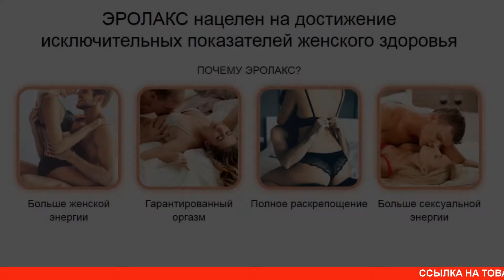Женская виагра капсулы ЭРОЛАКС купить, цена, отзывы. Женский возбудитель Erolax обзор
Активатор женской энергии Эролакс (Erolax) помогает женщине найти себя в интимных отношениях. С ним девушки заново открывают для себя чувственные удовольствия и получают максимальное наслаждение! Возбуждающие капсулы Эролакс обеспечивают хорошее либидо и мощные множественные оргазмы. Не даром его называют женской виагрой! Возбудитель для женщин Эролакс не имеет побочных действий, не вызывает привыкания. Он абсолютно безопасен для женского организма. Сегодня капсулы рекомендуют к использованию специалисты в области сексологии и сексопатологии, как наиболее эффективное возбуждающее средство для женщин. Возбудитель Эролакс позволяет представительницам прекрасного пола достичь удовольствие тогда, когда она этого захочет. Препарат действует на организм комплексно, позволяя решать множественные задачи! Женский возбудитель с моментальным эффектом помогает получить максимальное удовольствие во время секса и способствует улучшению здоровья женщины, ее психологическому комфорту.  Женский возбудитель Эролакс купить можно перейдя по ссылке в описании. Сколько стоит Эролакс указано на сайте представителя. Однако во время действия акции на Эролакс цена указывается со скидкой! Женщины на капсулы Эролакс отзывы оставляют только положительные. Они от него в восторге!

Женский возбудитель реализуется в форме капсул. В состав входят только натуральные компоненты, исключающие нежелательные последствия во время приема: Экстракт листьев березы, Экстракт листьев грецкого ореха, Экстракт таволги, Экстракт мяты, Экстракт пижмы. Благодаря грамотно подобранному составу женщина получает заряд энергии, становится более чувствительной на ласки, у нее повышается либидо. Возбудитель Эролакс не обнаруживает тяжелых побочных действий, наоборот, положительно влияет на женское здоровье. Однако средство не принимают беременные и кормящие женщины, а также те, кто не достиг возраста 18 лет. Также противопоказано применение капсул при гиперчувствительности на действующие компоненты. Капсулы моментально увеличивают возбуждение, повышают сексуальную активности и избавляют от зажатости. Они позволяют кардинально изменить сексуальную жизнь, поэтому пользуются популярностью у представительниц слабого пола.

Согласно статистике каждая третья женщина мечтала бы улучшить качество сексуальной жизни, усилить женское либидо. Таблетки Эролакс способны повысить либидо у женщин! Именно поэтому данный препарат для женщин пользуется повышенным спросом. О том, что он прекрасно справляется с поставленными перед ним задачи, говорят положительные отзывы покупателей, рекомендации специалистов. Эффективность и безопасность возбуждающих капсул Эролакс, подтверждены специальными клиническими испытаниями. Результаты каждого успешного испытания использовались для получения сертификатов соответствия и прохождения процедур, разрешающих массовую продажу средства. На женский активатор Эролакс отзывы только положительные!

Проконсультироваться и получить более детальную информацию о товаре можно указав контакты на сайте, оператор перезвонит в течении нескольких минут и ответит на все Ваши вопросы.

Не является лекарством. Все результаты зависят от особенностей строения организма и могут отличаться. Имеются противопоказания. Необходима консультация специалиста.